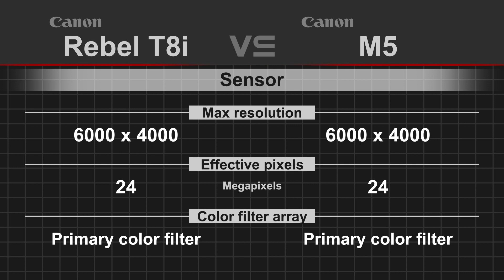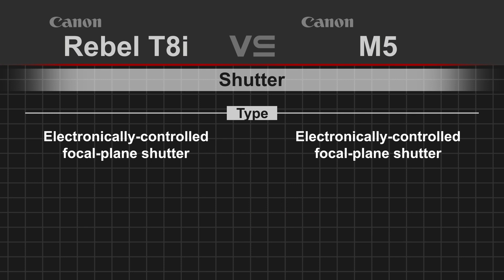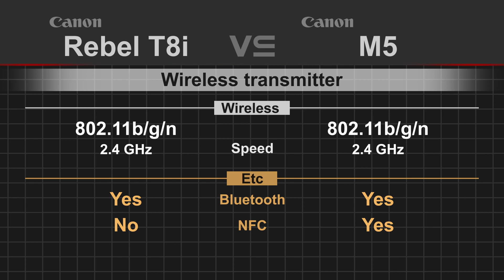Canon EOS Rebel T8i (850D / Kiss X10i) vs Canon EOS M5